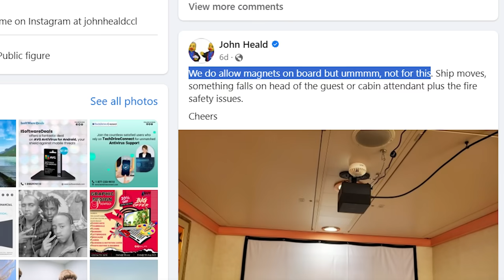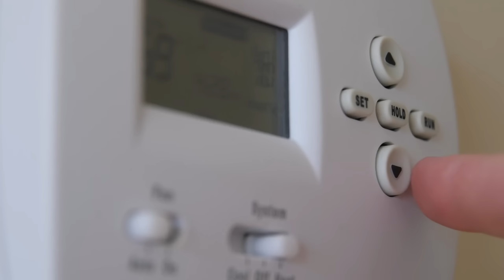Cruise News *AVOID THIS EXCURSION* Major Cruise Line Updates & More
🌀National Oceanic and Atmospheric Administration terminology information:
"Hurricanes and typhoons are the same weather phenomenon: tropical cyclones.  A tropical cyclone is a generic term used by meteorologists to describe a rotating, organized system of clouds and thunderstorms that originates over tropical or subtropical waters and has closed, low-level circulation.

The weakest tropical cyclones are called tropical depressions. If a depression intensifies such that its maximum sustained winds reach 39 miles per hour, the tropical cyclone becomes a tropical storm.  Once a tropical cyclone reaches maximum sustained winds of 74 miles per hour or higher, it is then classified as a hurricane, typhoon, or tropical cyclone, depending upon where the storm originates in the world.  In the North Atlantic, central North Pacific, and eastern North Pacific, the term hurricane is used. The same type of disturbance in the Northwest Pacific is called a typhoon. Meanwhile, in the South Pacific and Indian Ocean, the generic term tropical cyclone is used, regardless of the strength of the wind associated with the weather system."

🚢Carnival's 2023/2024 Cruise Director Schedule (Ship alphabetical order) *The date is when that cruise director begins on that ship*

Carnival Breeze Cruise Directors
LAWRENCE WEST 4/24/2023
ALEX SIEGLER 8/24/2023
LAWRENCE WEST 11/2/2023
ANDREW MERCER 4/8/2024

Carnival Celebration Cruise Directors
CHRIS WILLIAMS 7/23/2023
LEE MASON 9/9/2023
CHRIS WILLIAMS 1/7/2024
JOSEPH BOYES 1/10/2024

Carnival Conquest Cruise Directors
ZACKARY PAIEMENT-DOCKRILL 5/5/2023
ROBBY HOWELL 10/12/2023

Carnival Dream Cruise Directors
SIMON LONDON 6/17/2023
DRIAAN VAN WYK 8/26/2023
TYLER MEEHAN 11/4/2023
ANDREW MERCER 1/27/2024
TYLER MEEHAN 4/6/2024

Carnival Elation Cruise Directors
STJEPAN NERAL 5/6/2023
GABRIEL COPPOLLA 8/26/2023
ZACKARY PAIEMENT-DOCKRILL 1/13/24
ZACKARY PAIEMENT-DOCKRILL 5/13/2024

Carnival Freedom Cruise Directors
ANDREW MERCER 5/4/2023
TODD EVANS 11/6/2023
ERIN WEIGAND 2/12/2024

Carnival Glory Cruise Directors
JOHN LONEY 4/23/2023
JAKE MILLER 8/20/2023
AMBER LYNNE CELEN 10/29/2023
CAM CHAVIS 1/7/2024

Carnival Horizon Cruise Directors
JONATHAN “COOKIE” ADAMS 3/26/2023
LEON SMITH 8/5/2023
LEON SMITH 1/14/2024

Carnival Legend Cruise Directors
CAM CHAVIS 6/4/2023
DUSTIN GABRIEL 1/7/2024
CHRIS WILLIAMS 5/23/2024

Carnival Liberty Cruise Directors
ADAM GILBERT 5/22/2023
STJEPAN NERAL 10/13/2023
ADAM GILBERT 1/15/2024

Carnival Luminosa Cruise Directors
NEIL MACMILLAN 5/4/2023
SIMON LONDON 9/8/2023
RAINIER SCHOLTZ 11/12/2023

Carnival Magic Cruise Directors
DUSTIN GABRIEL 7/2/2023
MICHAEL D’AURIA 9/24/2023
JAKE MILLER 1/13/2024

Mardi Gras Cruise Directors
JACKY TANG 7/1/2023
JONATHAN “COOKIE” ADAMS 11/4/2023
JOSEPH BOYES 1/23/2024

Carnival Miracle Cruise Directors
FELIPE SERRINA DO COUTO 2/9/2023
LOUIS CLARE 7/24/2023
ALEX SIEGLER 8/3/2023
FELIPE SERRINA DO COUTO 11/21/2023

Carnival Panorama Cruise Directors
CHRISTIAN "DEON" WILLIAMS 7/15/2023
GERRY BERRONES 10/7/2023

Carnival Paradise Cruise Directors
AMBER CELEN 6/8/2023
TODD EVANS 8/13/2023
JOHN LONEY 10/24/2023
AMBER CELEN 2/15/2024

Carnival Pride Cruise Directors
FRANKIE PORTERA 5/22/2023
NEIL MACMILLAN 11/3/2023
FRANKIE PORTERA 1/28/2024

Carnival Radiance Cruise Directors
LIA STIVERS 7/24/2023
RAINIER SCHOLTZ 8/4/2023
RICARDO ALFONSO BETANCOURT LOPEZ 9/18/2023

Carnival Spirit Cruise Directors
JAKE MILLER 6/6/2023
ERIN WEIGAND 8/15/2023
ALEX SIEGLER 11/25/2023

Carnival Splendor Cruise Directors
SAVANNAH MITCHELL 3/28/2023
MARTY PITTS 7/31/2023
SAVANNAH MITCHELL 11/9/2023

Carnival Sunrise Cruise Directors
TYLER MEEHAN 7/16/2023
GEORGIA CRAIG 9/9/2023

Carnival Sunshine Cruise Directors
JAMES LOVE 4/1/2023
JASPER WADE 8/5/2023
JAMES LOVE 10/14/2023

Carnival Valor Cruise Directors
AUSTIN MORRIS 7/10/2023
JASPER WADE 10/16/2023
AUSTIN MORRIS 1/04/2024
LOUIS CLARE 4/6/2024
LOUIS CLARE 7/8/2024

Carnival Venezia Cruise Directors
MARQ ANTHONY 5/1/2023
JOSEPH BOYES 8/31/2023
MARQ ANTHONY 10/28/2023

Carnival Vista Cruise Directors
MICHAEL D-AURIA 7/29/2023
TJ PARTIDA 7/29/2023
JOSEPH BOYES 11/4/2023
MARTY PITTS 2/9/2024
MARTY PITTS 7/27/2024